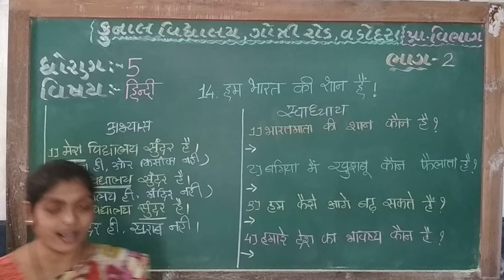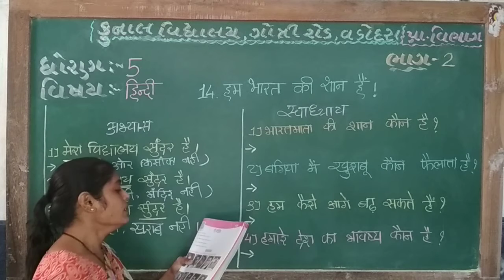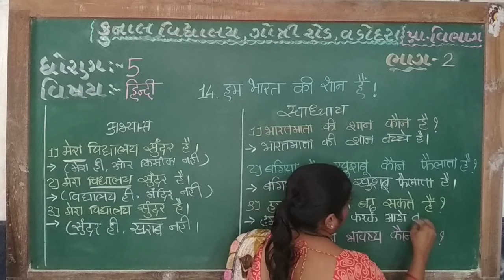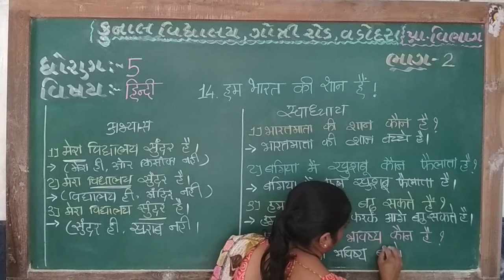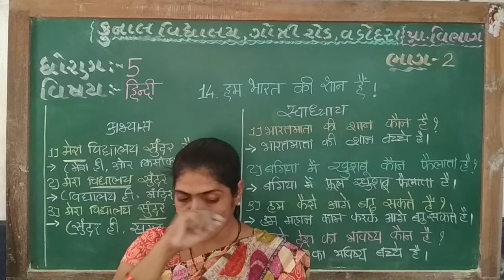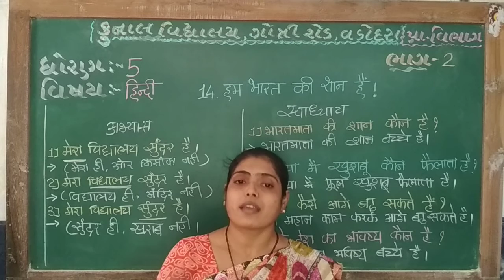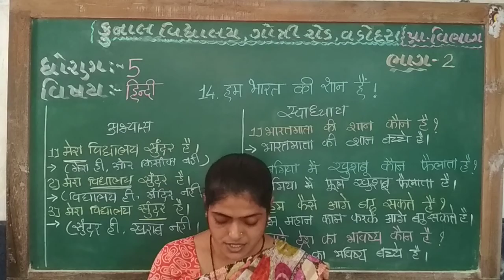STD – 5 | SUB – HINDI | CHAPTER – 14 | PART – 2 | KUNAL VIDYALAYA, GOTRI ROAD, VADODARA.